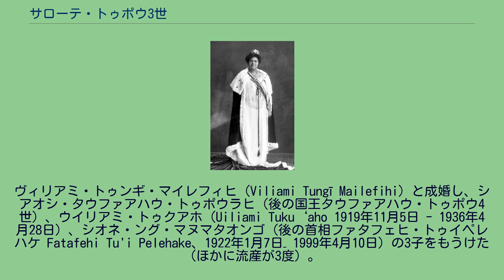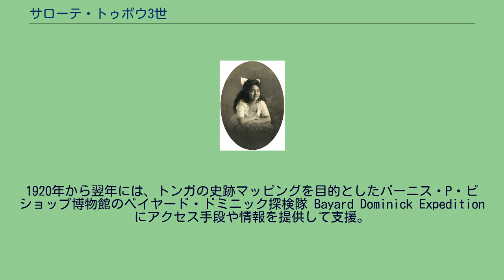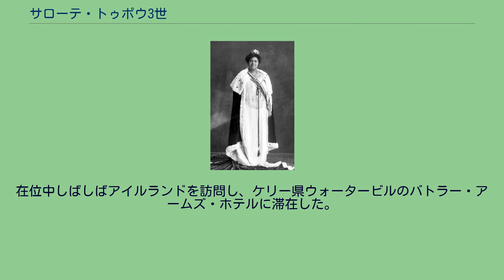サローテ・トゥポウ3世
サローテ（サーロテ）・マフィレオ・ピロレヴ・トゥポウ3世（英: Sālote Mafile‘o Pilolevu Tupou III、1900年3月13日 - 1965年12月16日）は、トンガ女王（在位：1918年 - 1965年）。
トンガの1パアンガ硬貨 ジョージ・トゥポウ2世（George Tupou II）と第一夫人ラヴィニア・ヴェイオンゴ・フォトゥ（Lavinia Veiongo Fotu）の子。
ファーストネームのサーロテは、シャーロット（Charlotte）のトンガ語における転訛である。
ヴィリアミ・トゥンギ・マイレフィヒ（Viliami Tungī Mailefihi）と成婚し、シアオシ・タウファアハウ・トゥポウラヒ（後の国王タウファアハウ・トゥポウ4世）、ウイリアミ・トゥクアホ（Uiliami Tuku‘aho 1919年11月5日 - 1936年4月28日）、シオネ・ング・マヌマタオンゴ（後の首相ファタフェヒ・トゥイペレハケ Fatafehi Tu'i Pelehake、1922年1月7日– 1999年4月10日）の3子をもうけた（ほかに流産が3度）。
長い闘病生活の末、1965年にオークランドのアオテア病院にて崩御。
長身で知られ、『タイム』誌によると6フィート3インチ (191cm) あった。
幼年期のサローテ トゥイ・カノクポル Tu'i Kanokupolu朝の第21代当主サローテは、旧都ムア Mu'aのトゥイ・トンガ Tuʻi Tonga朝の末裔らからは不承不承ながら女王に認められた。
そのため、治世の初期は自身に対する不信の払拭に腐心した。
トゥイ・ハアタカラウア Tuʻi Haʻatakalaua朝の直系の子孫ヴィリアミ・トゥンギ・マイレフィヒとの婚約は、父の卓越した手腕によるものである。
夫妻の子女にはトンガの3大王家の血が混淆している。
1920年から翌年には、トンガの史跡マッピングを目的としたバーニス・P・ビショップ博物館のベイヤード・ドミニック探検隊 Bayard Dominick Expeditionにアクセス手段や情報を提供して支援。
エドワード・ウィンスロー・ギフォード Edward Winslow Gifford を中心に編纂されたその報告書は、有史以前のトンガに関する広範な研究の基礎となった。
また文筆活動や舞踊音楽の作詞にも熱心で、ヒバ・カカラ hiva kakalaと呼ばれる詩や荘重なラカラカ （lakalaka トンガの伝統的舞踊）を愛した。
在位中しばしばアイルランドを訪問し、ケリー県ウォータービルのバトラー・アームズ・ホテルに滞在した。
1953年のエリザベス2世の戴冠式では土砂降りの雨の中を無蓋馬車で、しかも手を振りながら笑顔で闊歩し、観衆から敬慕の情を集めた。
1954年から崩御まで、トンガ赤十字協会の後援するトンガ伝統委員会委員長を務めた。
1967年から1974年まで発行されていた全券種のパアンガ紙幣に肖像が使用されていた。